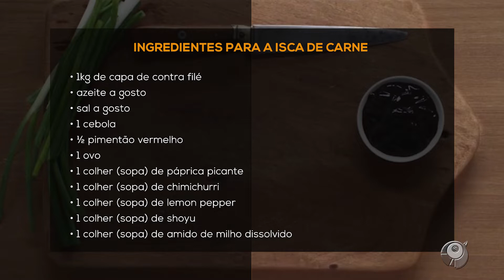ISCA DE CARNE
INGREDIENTES PARA A ISCA DE CARNE

• 1kg de capa de contra filé
• 1 cebola
• ½ pimentão vermelho
• 1 ovo
• 1 colher (sopa) de páprica picante
• 1 colher (sopa) de chimichurri
• 1 colher (sopa) de lemon pepper
• 1 colher (sopa) de shoyu
• 1 colher (sopa) de amido de milho dissolvido